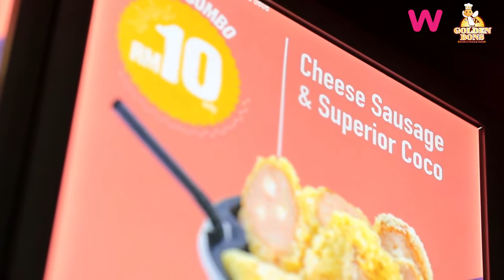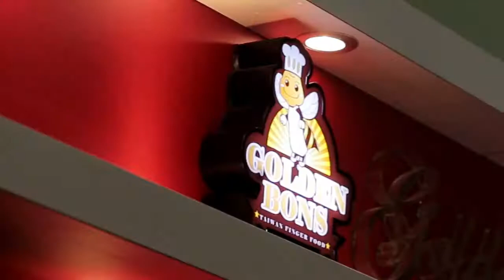Wildbrains: Golden Bons Licensing 2017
Marketing Project by Wildbrains.
Client: Golden Bons
Project: Golden Bons Licensing 2017
Type: Video Production, CoMedia Marketing
Date: 1st July 2017